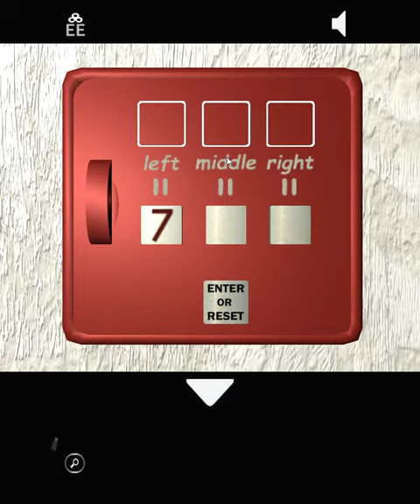[escapEEnigma] [Jim-Ar] Miniature-6: Door to Countryside Walkthrough